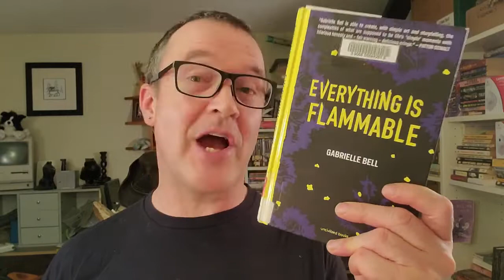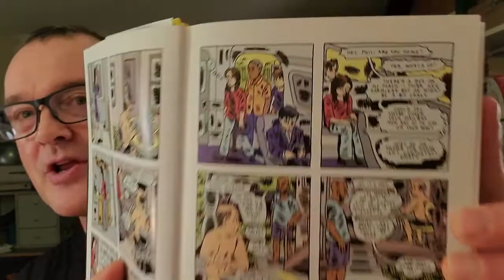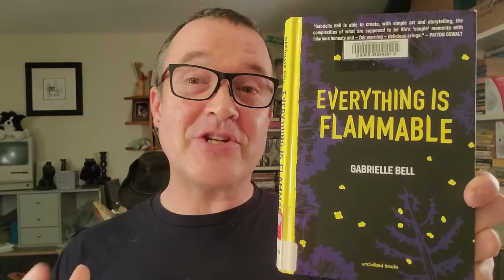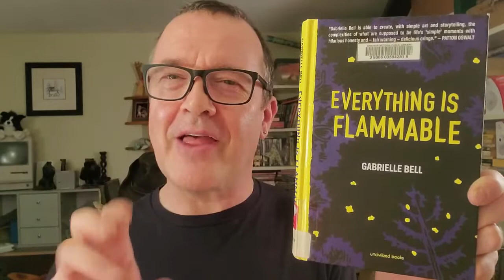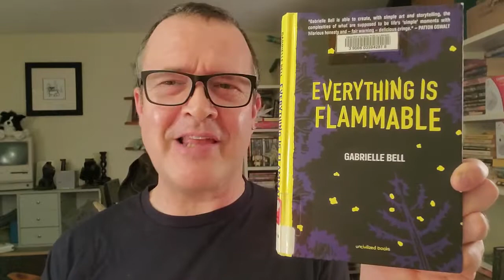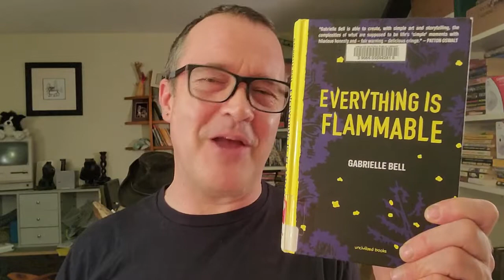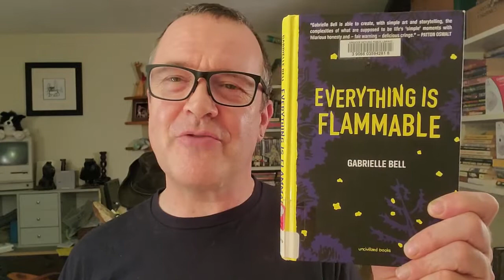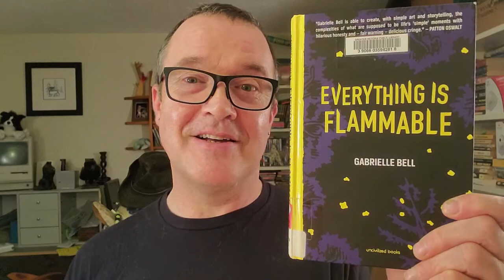Everything is Flammable - Graphic Novel Review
Everything is Flammable
by Gabrielle Bell
2017

I have closed my comments going forward because while I enjoy making videos, I find it difficult to communicate by text. This isn't a criticism of the many warm and welcoming interactions I've had with people on BookTube (this tiny corner of YouTube). I find social interactions very taxing, especially the tricky back and forth via text.

Here is a video of me reporting on my six-month trial without comments if you REALLY want to hear more about it:

(Video 471)